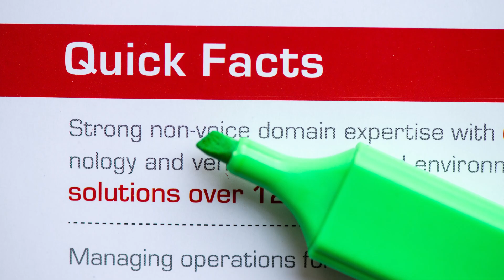Element Radium | Radium Kya Hai | Uses of Radium